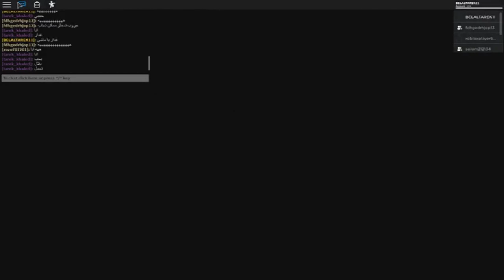انا الزرافة المرعبة في لعبة roblox !! 😱👿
الزرافة الشريرة لعبة roblox !!
◄اسم الماب: Piggy [ALPHA]